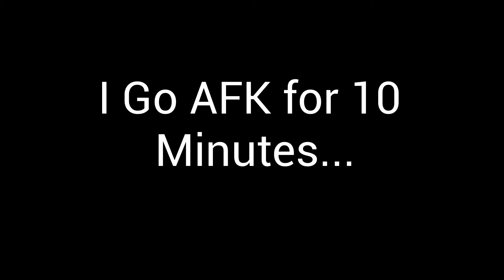Labyrinthine Chapter 5 (1)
Chapter 5 has been released. Watch my friends and I continue our labyrinthine play-through